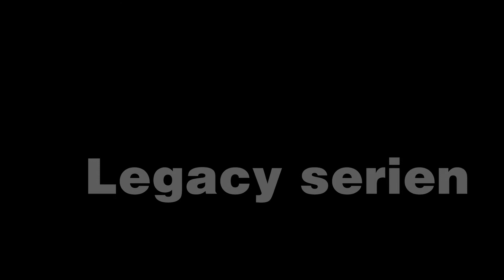NHS flishugger - 180 Legacy serien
NHS 180mw Legacy er som navnet antyder al den stærke NHS-arv samlet i en maskine.
Den har et stærkt og præcist indtræk, og leverer en flot og ensformet fliskvalitet.

NHS SmartCon styrer både dieselmotor, indkoblingssystem, Anti-stress, timetæller,
indtræk/stop/retur, nødstop- og Reset kreds, og den energibesparende
dvalefunktion ECO-Motion.

Flishuggeren leveres standard svingbar +/-45° fra
kørestilling på typegodkendt Alko undervogn.

Målgrupperne er primært anlægsgartnere, udlejningsvirksomheder,
kommuner/ materielgårde og aborister.